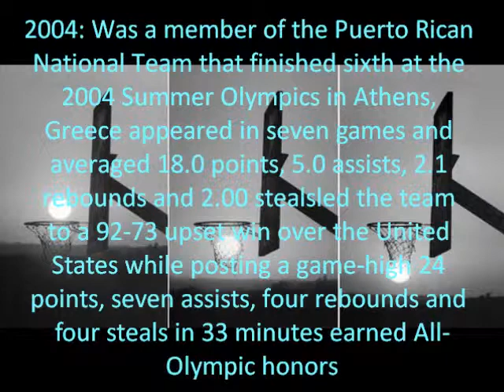Carlos Arroyo project in spanish culture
all images are from google images